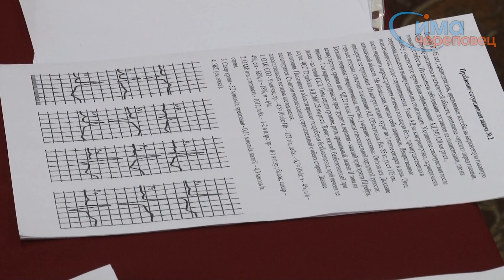28.11.2013 Конкурс в медицинском училище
Студенты череповецкого медицинского колледжа сегодня боролись за звание лучшего фельдшера.